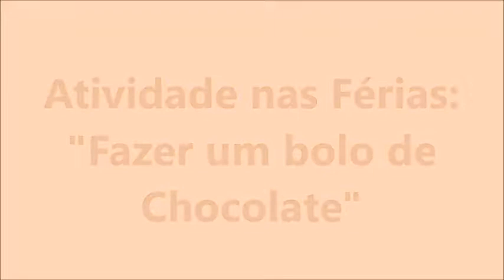Bolo de chocolate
Bolo de chocolate que a Brunna fez